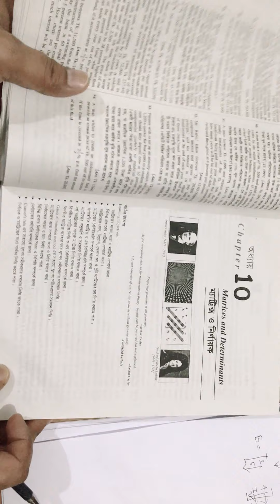MATRICES AND DETERMINANTS ( PART-02)